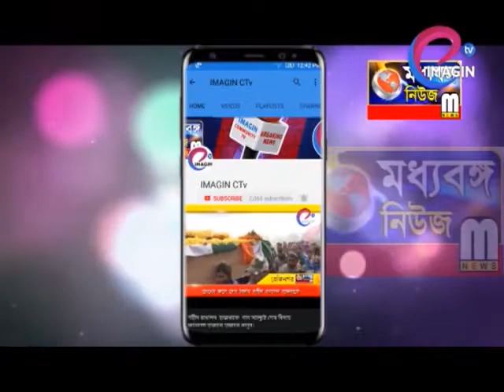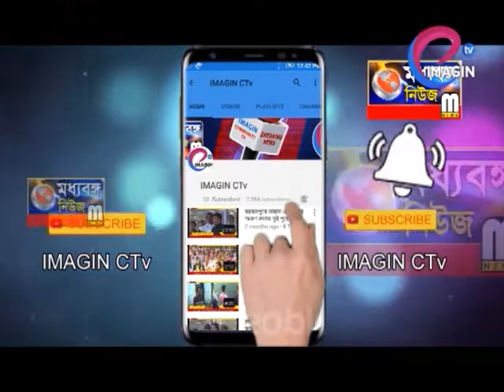নবীন বরণ উৎসবের আনন্দে পড়ুয়ারা